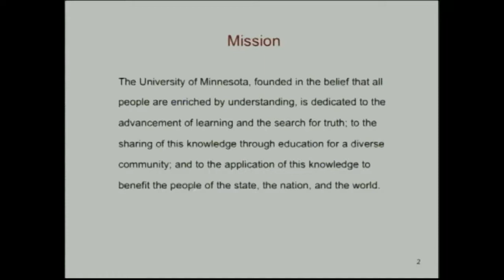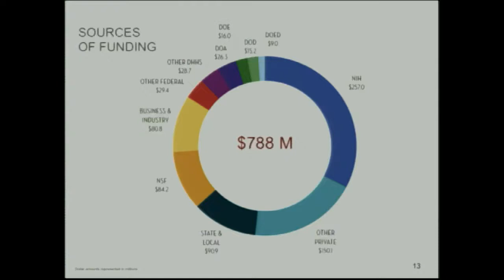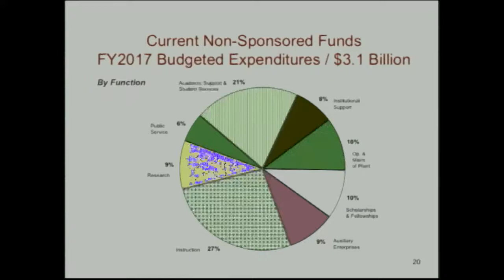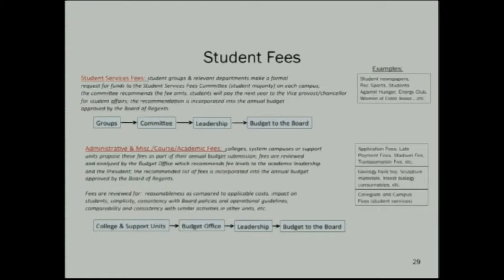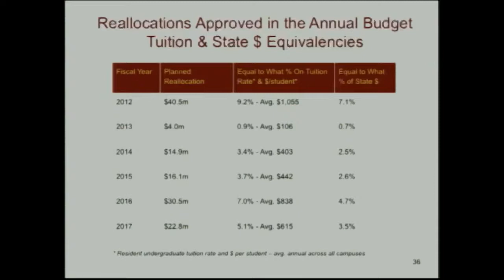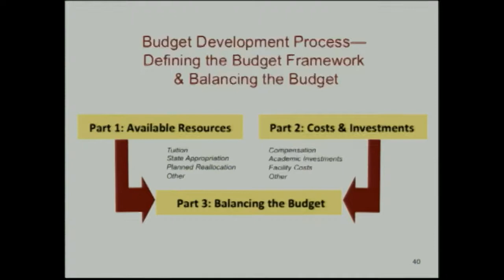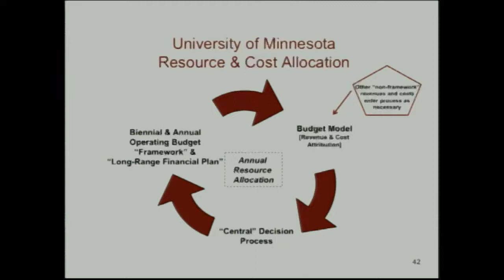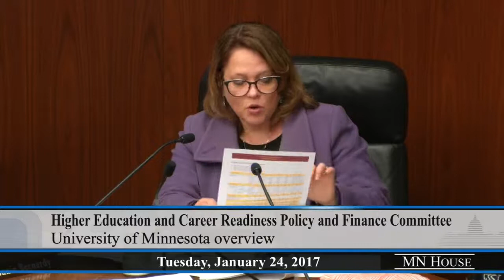House Higher Education and Career Readiness Policy and Finance Committee 1/24/17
00:42 - University of Minnesota overview.